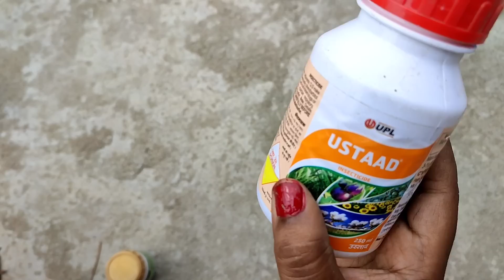How to grow Tuberose plant from bulb।। রজনী গন্ধা গাছের প্রতিস্থাপন ও সম্পূর্ণ পরিচর্যা।।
এই ভিডিওটিতে দেখতে পাবেন রজনীগন্ধা গাছের বাল্ব প্রতিস্থাপন থেকে সম্পূর্ণ পরিচর্যা । কীভাবে আপনারা আপনাদের রজনীগন্ধা গাছে ফুলের স্টিক আনবেন সবই আজ এই ভিডিওটিতে দেখতে পাবেন। তাই অনুরোধ করছি ভিডিওটি সম্পূর্ণ দেখুন🙏🙏🙏🙏🙏